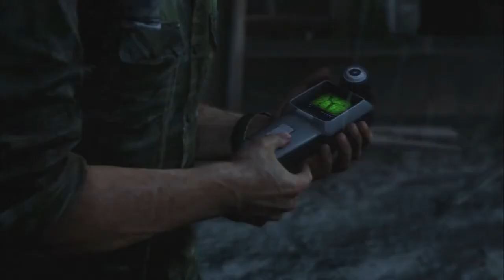Note.2.Self Finishes... The Last Of Us Part 3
Hiya Meddlers!

In today's episode:

- I survive a ambush thanks to the girl on the front of the box (Ellie)

- I get to meet the Clickers, that look like their head has been shot off with a shotgun.

- I abandon stealth and leg it and surprisingly survive, woohoo!

- I ignore all tutorials

- And currently ignoring the upgrade system (partially) until I have collected more salvage.